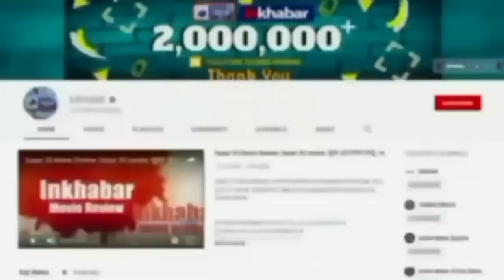Vaishali Takkar Suicide: कौन है राहुल नवलानी, जिसने वैशाली को किया आत्महत्या के लिए मजबूर | Rahul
Vaishali takkar की जिंदगी के अनजाने पहलुओं के बारे में पुलिस पता लगा रही है. एक्ट्रेस के पर्सनल सामान में मिली डायरी की वजह से पता चल है कि Rahul Navlani नाम का एक लड़का उन्हें पिछले कई सालों से परेशान कर रहा था. वैशाली परेशान थीं और इस मुश्किल से निकलने का रास्ता तलाश रही थीं. शायद उन्हें ये रास्ता आत्महत्या लगा.